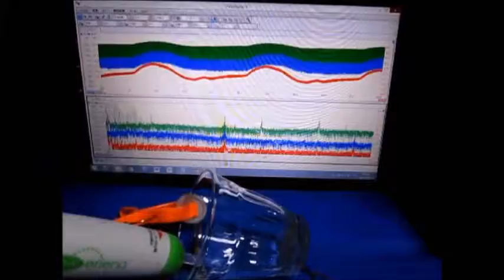超音波伝搬状態の測定 Ultrasonic-Laboratory （基礎実験 basic experiment）